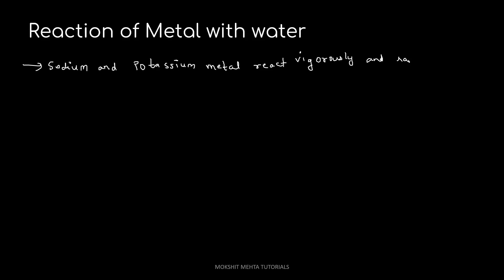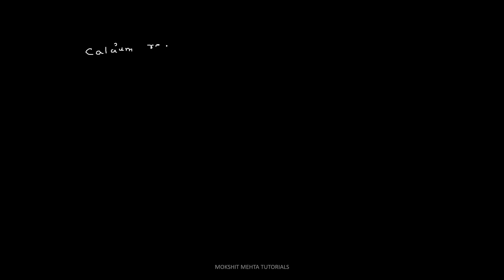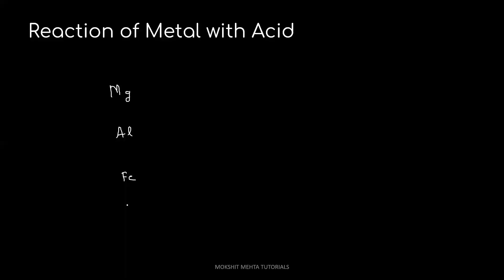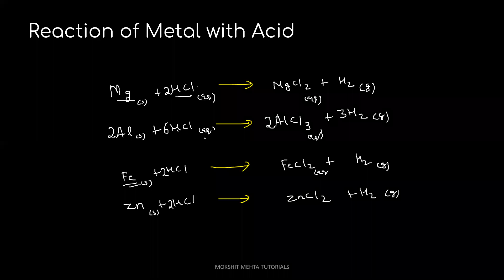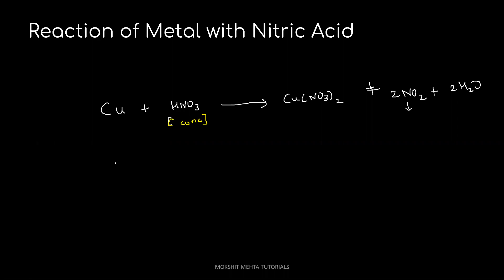Lecture 3-Metallurgy-Chemical Reaction of Metals-Class 10-Maharashtra board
We believe in giving students the feeling and neccesity to learn new things,we try to make sure that they not only enjoy and understand but also become good teacher themself. love u allll